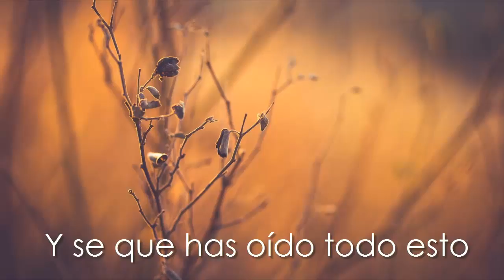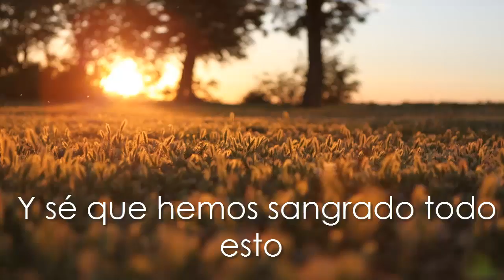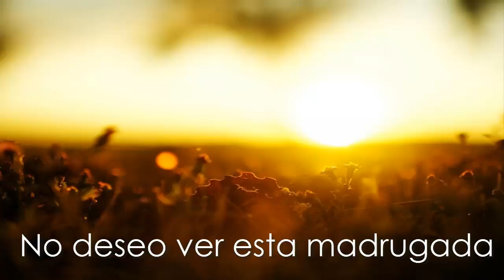Autumn's Dawn - Blank Stare, Dead Eyes Subtitulado al Español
Band: Autumn's Dawn
Song: Blank Stare, Dead Eyes
Album: Gone [2014]
Genre: Depressive Rock / Blackgaze
Country: Australia